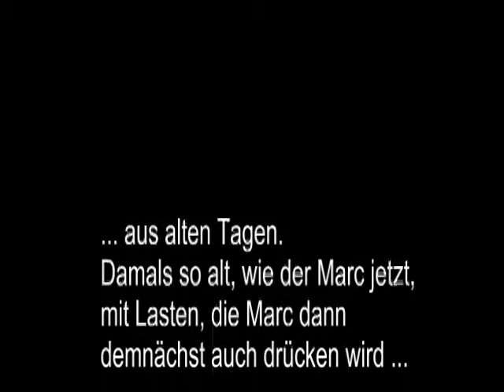Raw Bankdrücken - 212,5 kg - Walter Kurda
... damals so alt, wie der Marc heute, mit Lasten, die der Marc dann demnächst auch drücken wird.
Im Video zu sehen, meine unvollkommene Raushebetechnik. Auch der Ständer ist viel zu niedrig eingestellt. Hat mir damals wohl nichts ausgemacht.   ... da wären aus heutiger Sicht auch 220 kg möglich gewesen ...